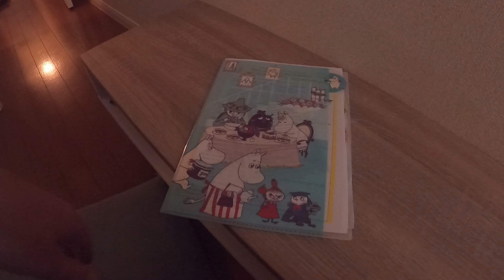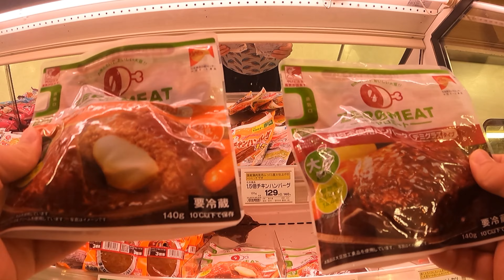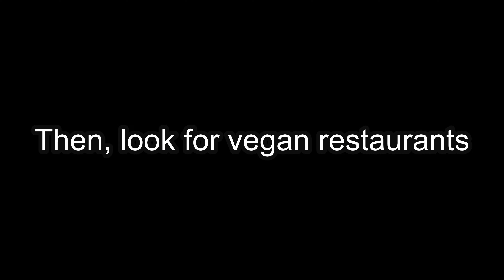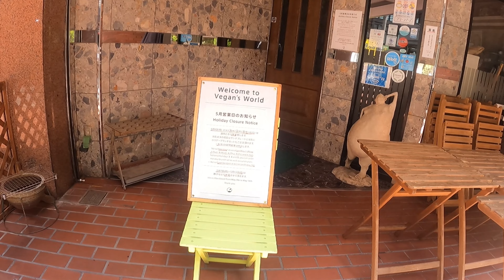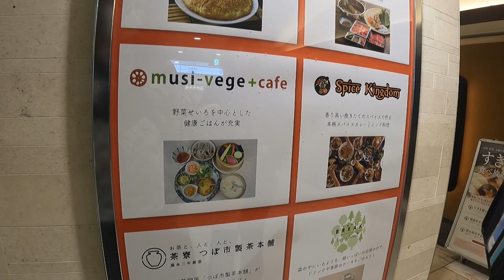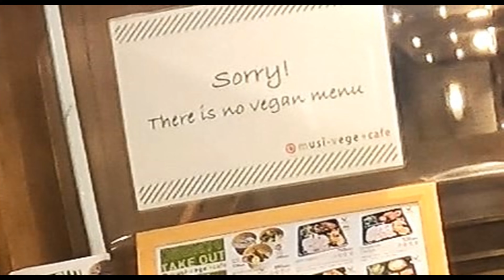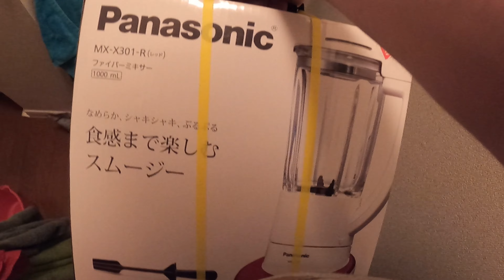More things to fix | Wakayama and Osaka!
This video is made with love!
Seriously, this had some nice things in it. A German Bakery in Osaka amongst other. We found really good vegan cakes too. Finally got a blender too. It was full of interesting stuff. Not to forget the Wakayama Police Corp! It was a little of prepperations for our next travel to Kyoto!